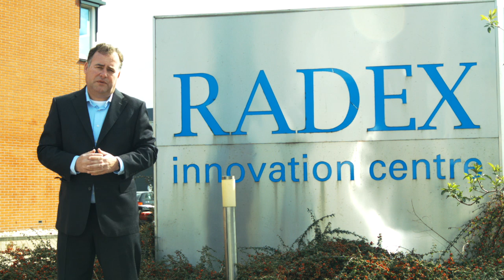ONL Ondernemersjournaal 31 maart - Innovatie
ONL voor Ondernemers, dé ondernemersorganisatie van Nederland.